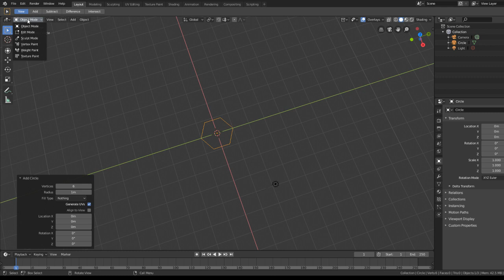How to make a Hexagon (Or ANY polygon) in blender 2.8+ under 30 seconds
its super simple - create a circle (shift-A in object mode)and change the vertices sides, 6* is hexagon, go into edit mode and click F to add a face. I extruded it by hitting "e" in edit mode.